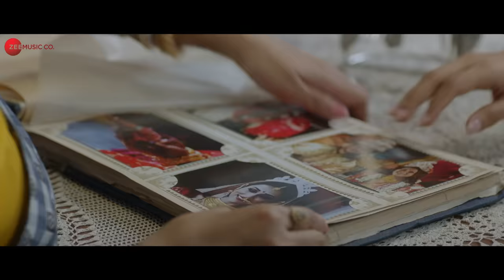Aar Ki Chaao - Duet Version | Polasher Biye | Iman Chakraborty, Subhankar Dey | Suvam Subhankar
Song: Aar Ki Chaao (Duet Version)
Movie: Polasher Biye
Singers: Iman Chakraborty & Subhankar Dey
Lyrics: Subhankar Dey

Stracast - Somraj, Mimi Chakraborty
Director - Premendu Bikash Chaki
Guitars - Prachotosh Bhowmick (Appai)
Violin - Sandipan Ganguly
Solo Flute: Sushanta Nandi
All Percussions: Sumit Guha
Arrangement and Programming: Suvam Subhankar
Mix: Kunal Saha @SSK Studios
Master: Lucky Mishra @SSK Studios
Recording Engineers: Kunal Saha , Shiladitya Sarkar , Subhankar Dey , Subhodip Mitra & Debdyuti Sanyal
Recording Studios: On Air Theatre, DBS Music, Openreel Studios & SSK studios